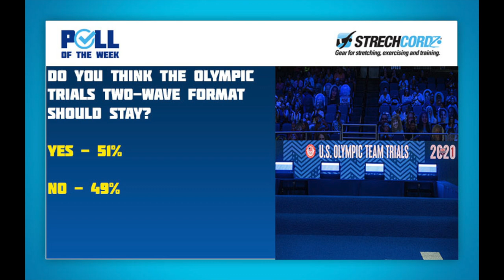Swim Poll of the Week: Should The Two-Wave Olympic Trial Format Stay?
Wave I of the United States Olympic Trials concluded earlier this month in Omaha, Nebraska with a shortened event schedule compared to the typical, eight-day setup. It was a different feel from a normal Olympic Trials – with no national teamers and a handful of fans. But the overall product was still exciting, and swimming was on TV four nights in a row. The question has to be asked: Is a two-wave Olympic Trials the way of the future or does it die along with COVID?

With the COVID-19 pandemic causing so much uncertainty for the sporting world in 2021, many fans were concerned with how USA Swimming could conduct a safe Olympic Trials this year.

How would all the qualified athletes be able to fit in the two 50 meter pools for warmups? How would seating work in the stands? It was not feasible to make Trials a regional competition by splitting the meet in two – with some contenders for the Olympic team in one place and others in a different venue. It wouldn’t have been a fair way to select the team.

USA Swimming eventually decided on dividing the meet into two “waves,” with a faster set of cuts created to meet the 41st-seeded time, in order to select the team with a lesser amount of swimmers. Those remaining athletes with Trials cuts would still get to compete in Omaha, albeit not in the same capacity with the members of the Olympic team roaming the deck alongside them.

USA Swimming also provided a little incentive to the Wave I meet, with the top two finishers in each A-Final earning the opportunity to race in Wave II, thus giving the athletes in each final the feel of what fighting for a spot on the Olympic team is like. What looked like a glorified U.S. Open on paper quickly felt like a real Olympic Trials with something at stake in each A-Final.

Many of the swimmers who competed in Wave I got the invaluable experience of gaining a second swim at Trials, while also racing on TV and earning the opportunity to be interviewed. It was something they wouldn’t have gotten at a regular Olympic Trials. Many of the athletes who finished first or second celebrated as if they made the Olympic team, and it gave them the euphoric feeling of making the Olympic Trials cut for the first time all over again.

With many of the athletes and coaches praising the Wave I format, did USA Swimming successfully stumble into a new format for Olympic Trials to fight overcrowding?